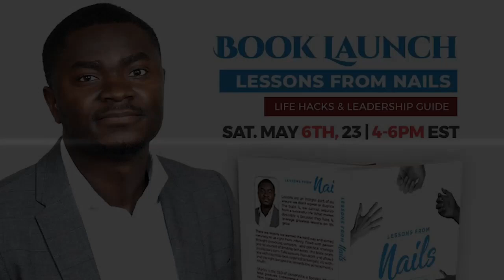Job vs. Career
This is an excerpt from the interview at the Book Launch of "Lessons From Nails" which occurred on May 6th, 2023.